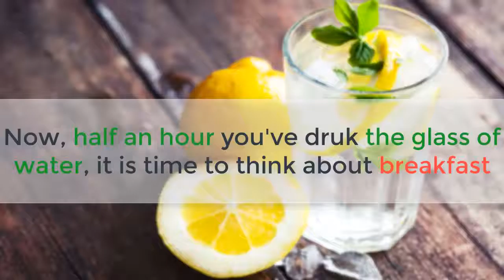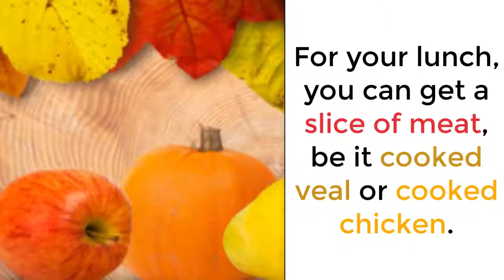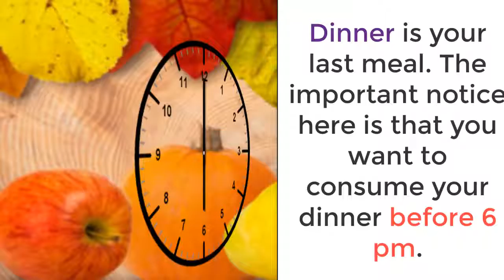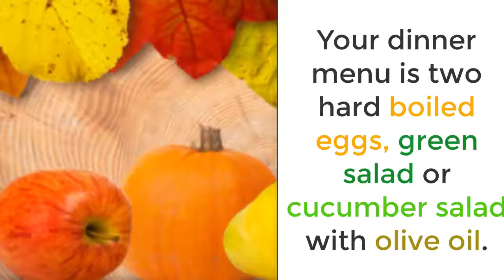weight loss diet || Health & fitness